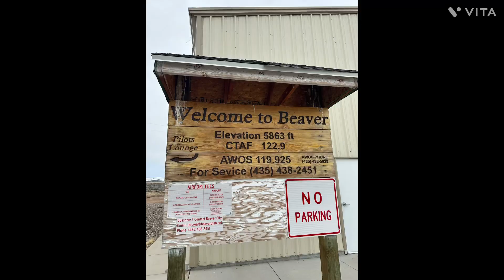Flaying day-2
🐻Bearstagram❤️